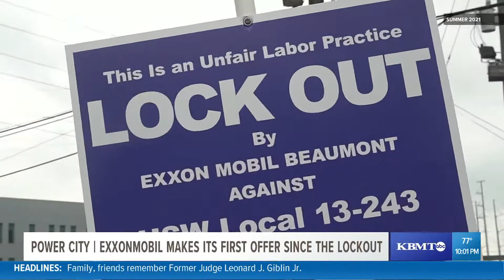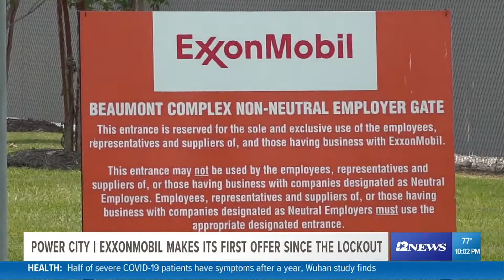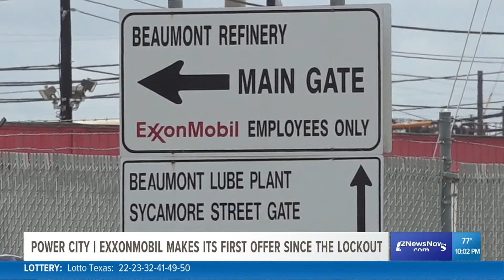ExxonMobil amends its contract offer for locked out United Steelworkers union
United Steelworker international staff rep. Bryan Gross said they're not quite yet calling this offer a major movement.